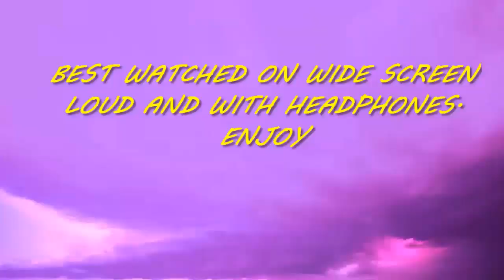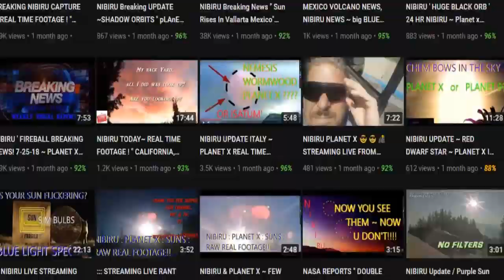' OMG ' GOT TO SEE THIS, HAVE YOU SEEN PLANET X NIBIRU Mexico